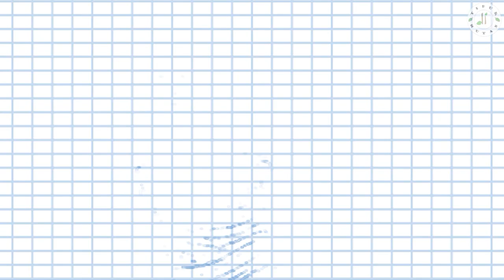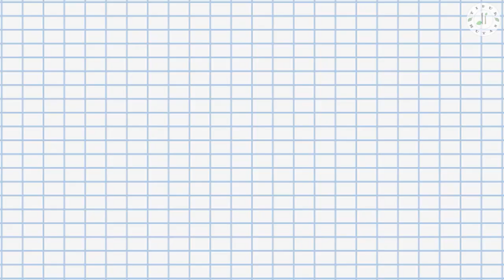Hale End Academy, Akademinya ARSENAL! 5 Pemain Jebolan Akademi ARSENAL Yang Saat Ini Jadi Andalan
Akademi menjadi bagian penting dalam perkembangan sebuah klub sepak bola saat ini. Mereka tak bisa selamanya merekrut pemain dari klub lain untuk memperkuat tim. Selain gratis, para pemain akademi juga tentunya akan lebih mencintai klubnya. Hal tersebut juga berlaku untuk Arsenal. Mungkin ada yang belum tahu, jika Arsenal memiliki akademi yang biasa disebut Hale End Academy. Akademi yang satu ini telah melahirkan banyak pemain berkelas. Siapa sangka, jika pada musim ini, The Gunners juga mengandalkan pemain lulusan Hale End Academy. Beberapa dari mereka bahkan masih berusia muda dan bisa menjadi aset masa depan klub.
Nah, kali ini tidur di hutan mau membahas 5 Pemain Jebolan Akademi ARSENAL Yang Saat Ini Jadi Andalan.